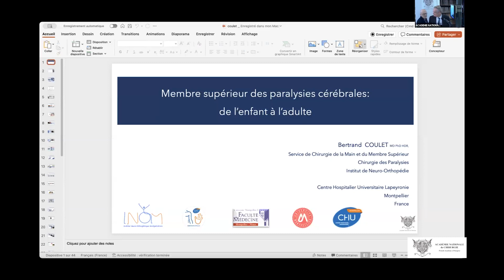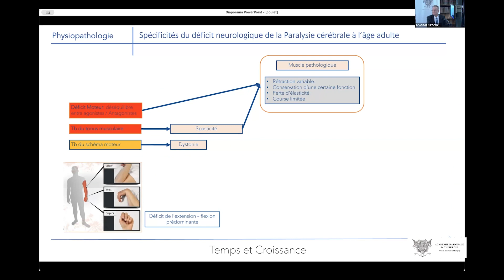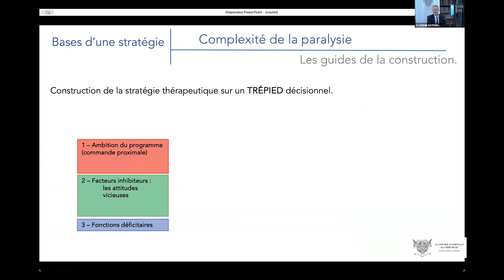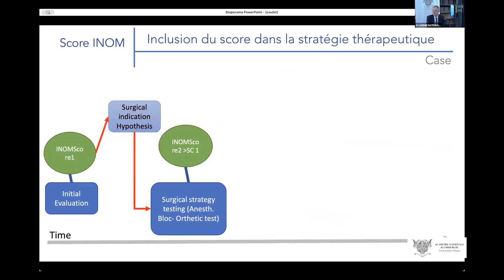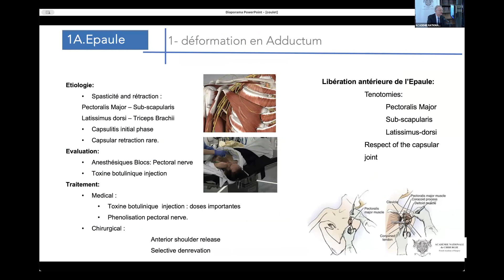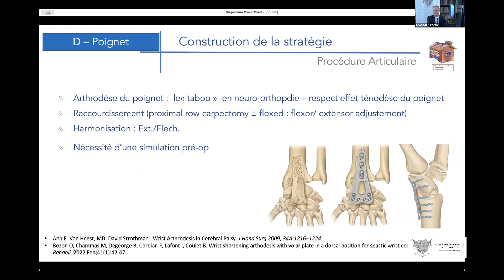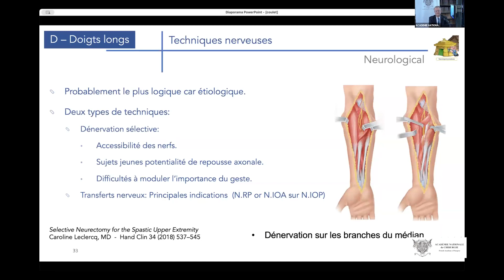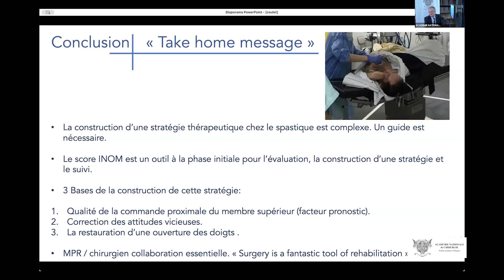08 Table ronde - Transition Enfant/Adulte du sujet Paralysé Cérébral marchant : le membre supérieur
l'ANC reçoit la SOFCOT : Table ronde Transition Enfant/Adulte du sujet Paralysé Cérébral marchant
Mise en ligne le 10 Décembre 2023